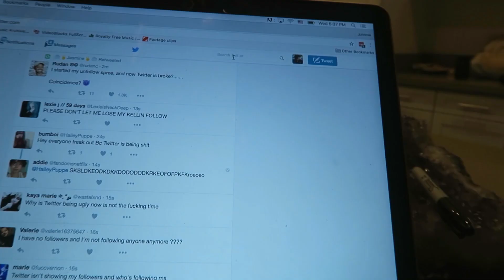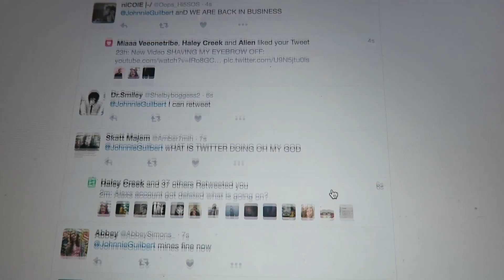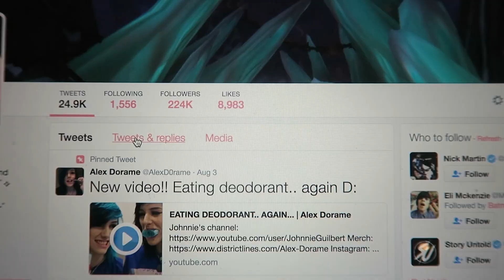TWITTER IS BROKEN!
Johnnie Guilberts Snapchat username is JohnnieGuilber1